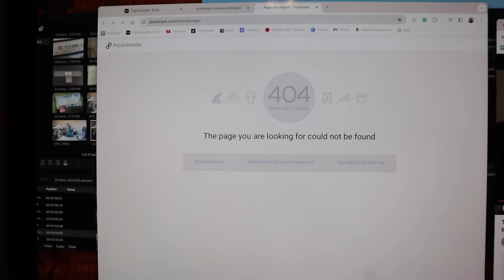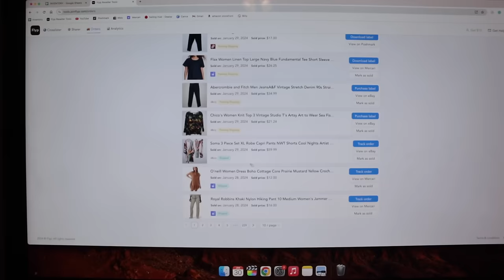Reseller VLOG: chatty work with me, selling to buy-sell-trade stores, sourcing at goodwill + more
♥ 𝕊𝕌𝕄𝕄𝔸ℝ𝕐:
+ Hello welcome back to another reseller vlog! In today's video, I'll be taking you alongside me as I source at a Goodwill thrift store and sell some items that I sourced from the Goodwill Outlet to buy sell trade stores like Clothes Mentor and Uptown Cheapskate

thank you so much for stopping by! I do put out two videos twice a week: Sundays, Tuesdays & Thursdays at 4:30pm CST ♥